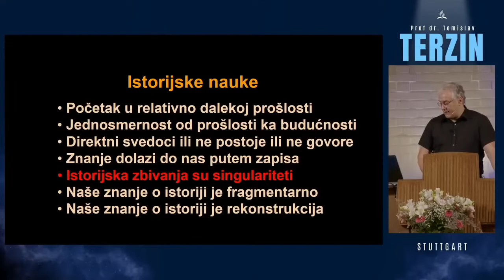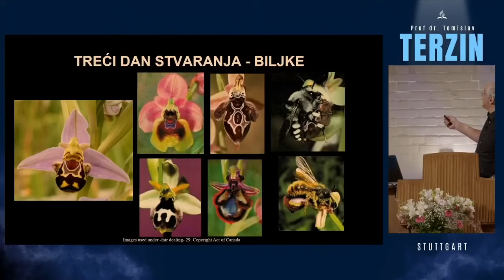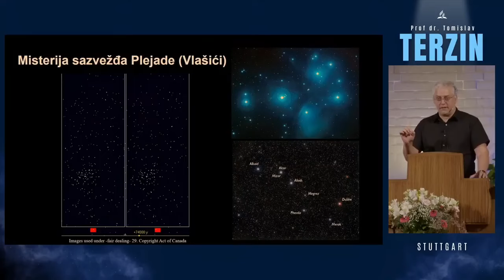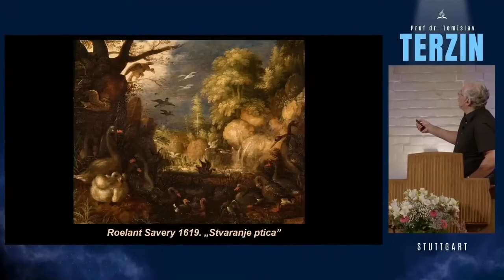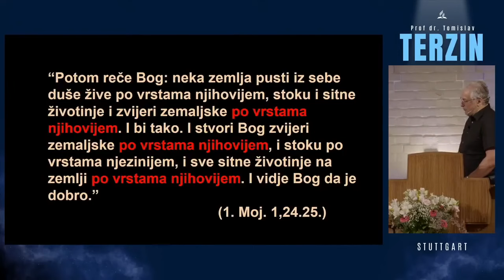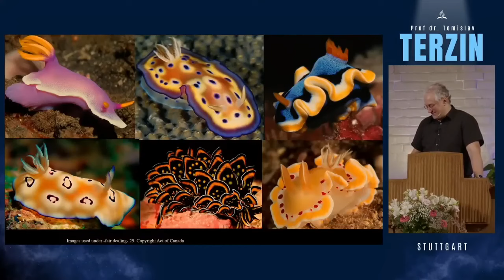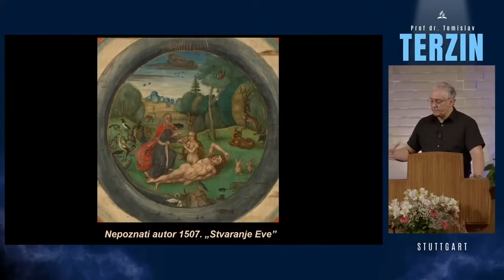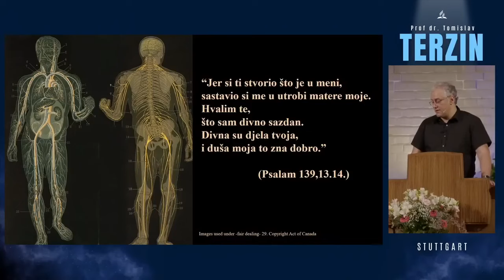3 Tomislav Terzin Nauka i čuda stvaranja